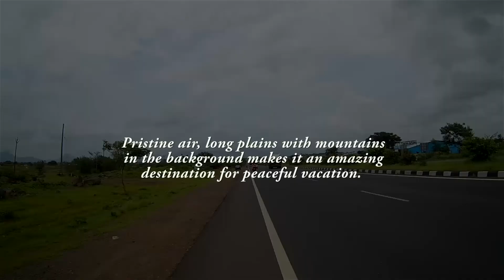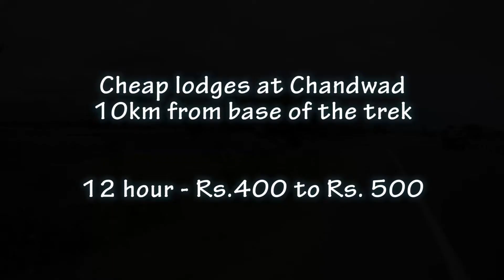Prelude to Episode 14 of Explore the obscure with NatureGuy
Vexento - Masked Raver [NCS]